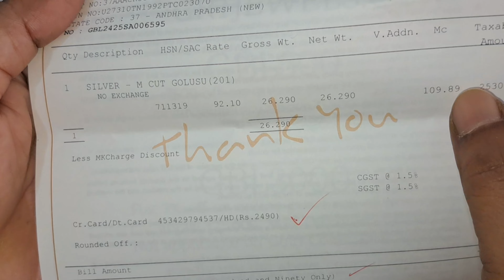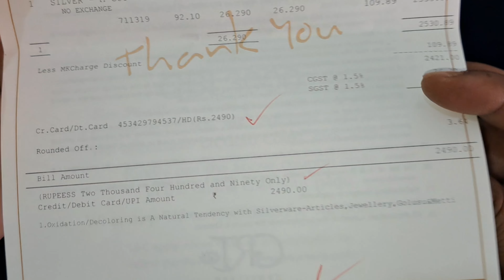తరుగు మజూరి లేకుండా GRT లో నేను తీసుకున్న వెండి పట్టీలు/ GRT silver jewellery collection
తరుగు మజూరి లేకుండా GRT లో నేను తీసుకున్న వెండి పట్టీలు GRT silver jewellery collection this video GRT silver shopping video bill detailing how to purchase GRT Jewellery watch this full video like and share my channel
village to city in krupavathi

grtjewellerycollection
silverjewellerycollection
myewellerycollection
howtoshoppinggrtjewellery
mygoldjewellerycollection
grtjewellerydesign
grtsilverjewellery
vendipattilu
silverchaindesign